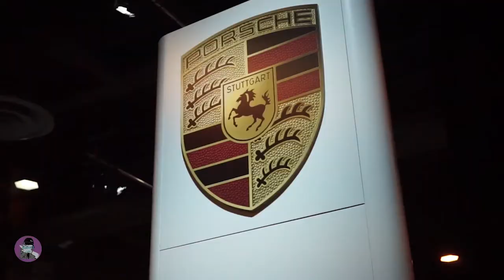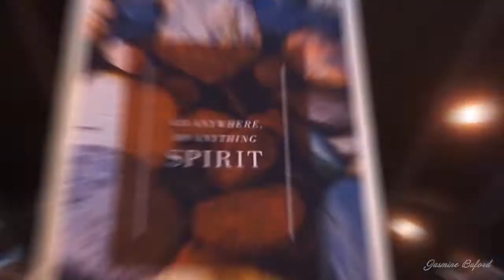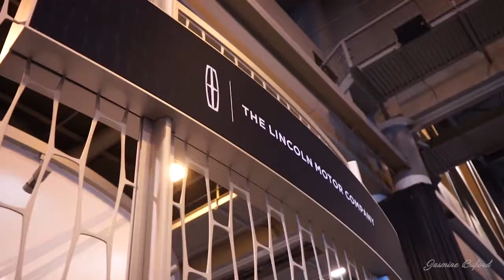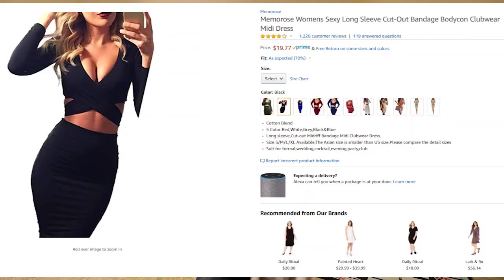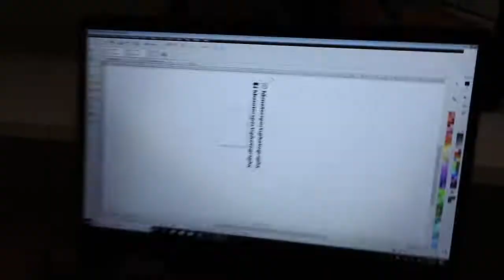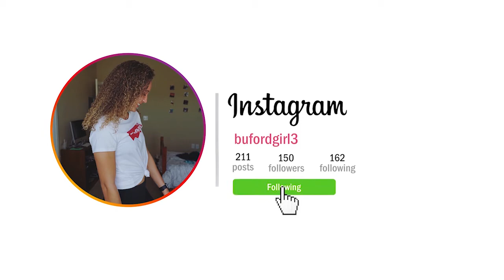My 21st Birthday!!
(1/24/19 - 1/29/19)
This vlog has been wayyyyy overdue, but I finally took the time and edited everything just the way I wanted and it turned out pretty good.